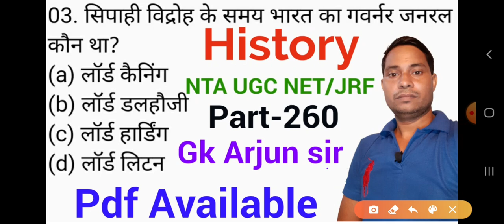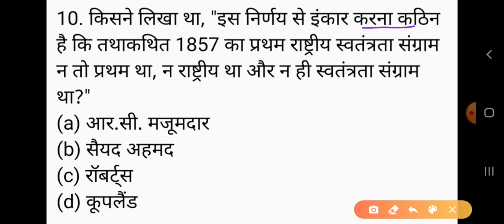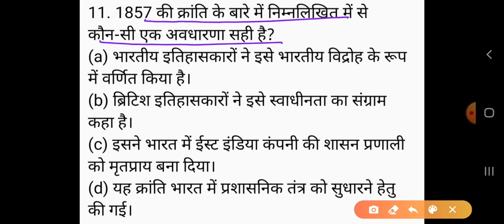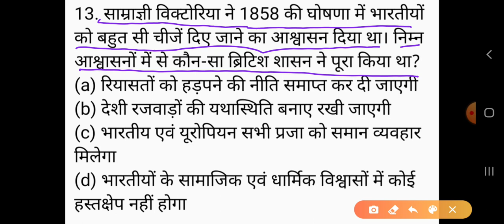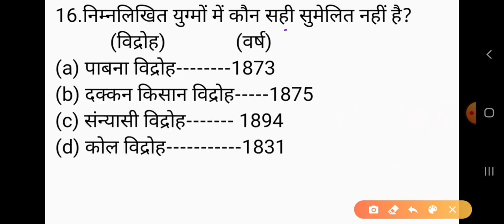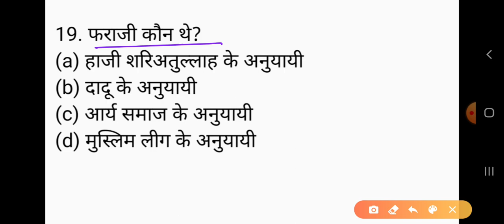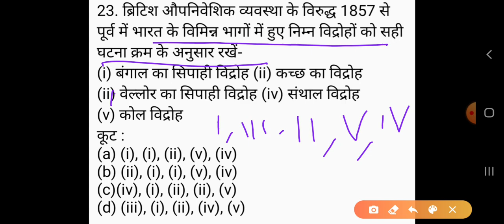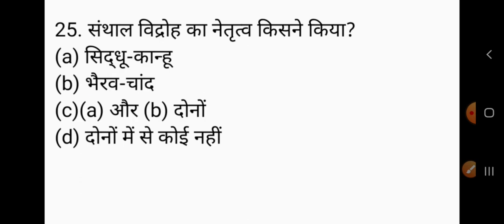History (itihas) UGC NET/JRF exam 2020 Part -260 , ugc net history Practice set, nta net history